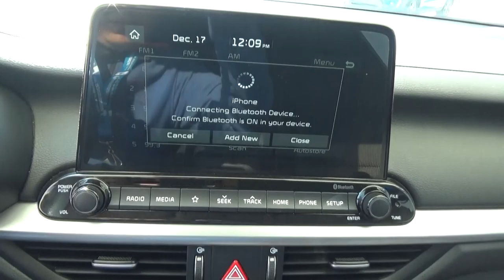Kia / Forte / 2019 - KE055498